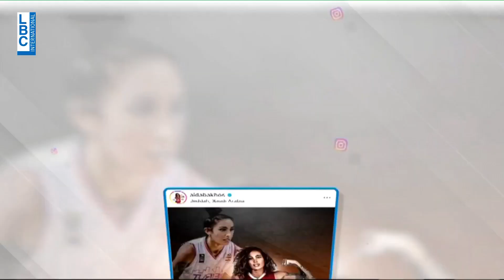LBCI News - سيدات لبنان يؤكدن تفوق مستوى كرة السلة النسائية.. وعايدة باخوس نموذج